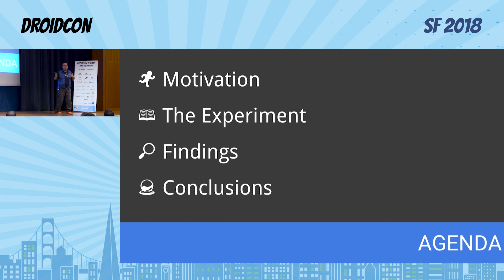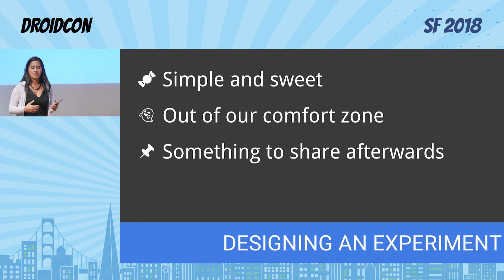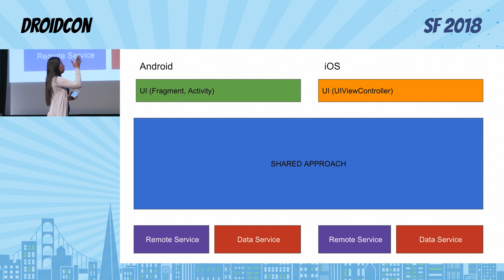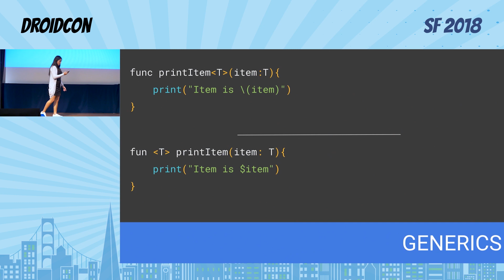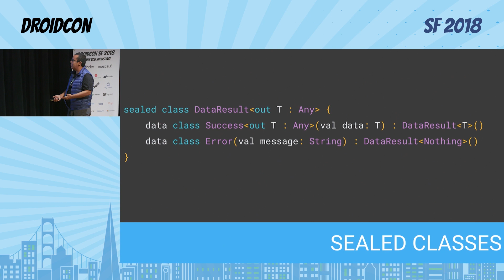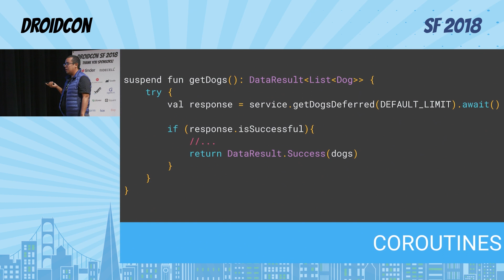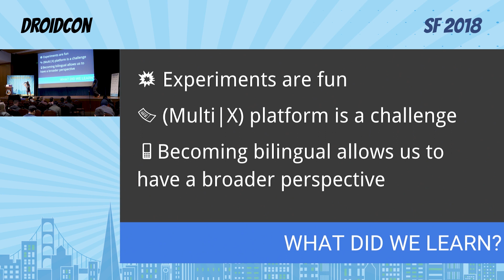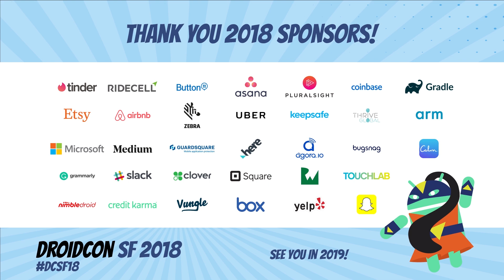droidcon SF 2018 - If your code looks like it's Kotlin & quacks like it's Kotlin...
Adrian Catalan,  Cecilia Castillo

If your code looks like it's Kotlin & quacks like it's Kotlin, then it probably is Swift.

The popularity and adoption of Kotlin has been rising after Android welcomed it as first class citizen on the platform. Swift has been following its own path to success the last couple of years. Both share many similarities and as both platforms has been converging, barriers to become fluent on native mobile apps for Android and iOS are lower than ever!. Join us to see an Android developer doing Swift, an iOS developer writing Kotlin and enjoy this thrill ride with two tour guides that will drive you out of your comfort zone while sharing their struggles and success to inspire you to learn the languages. In this talk we'll review similarities and advantages as we implement an app on both platforms, how to start using the other language once you've given your first steps on either and how you can start your world domination plans with your next line of code. Quack quack!

Content and programming organized by Ty Smith, GDE/GDG & Mobile Tech Lead Manager at Uber & Joaquim Verges, GDG & Android Tech Lead at Twitch.

See you at droidcon SF 2019! November 18-19 @ Mission Bay Conference Center.